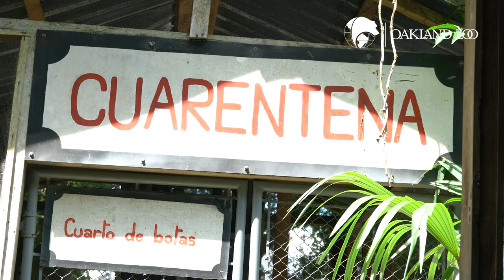ARCAS & Oakland Zoo Release Rescue Animals Back to the Wild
Oakland Zoo and the Conservation Society of California are proud partners of ARCAS in Guatemala, an amazing organization that rescues & rehabilitates animals recovered from the illegal pet trade.
Watch this video of the ARCAS team and Oakland Zoo animal care staff treating and releasing crocodiles, owls, and ocelots back into the wild!